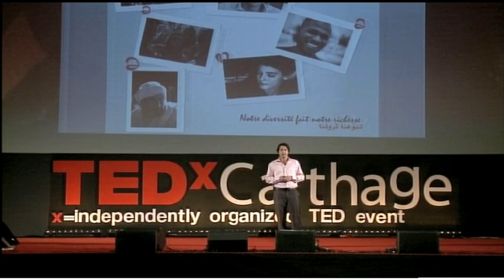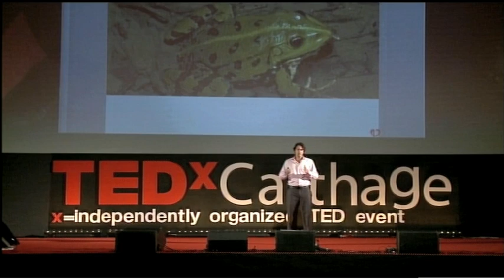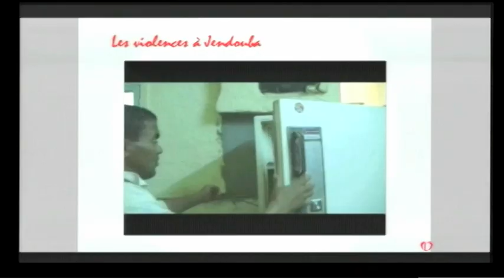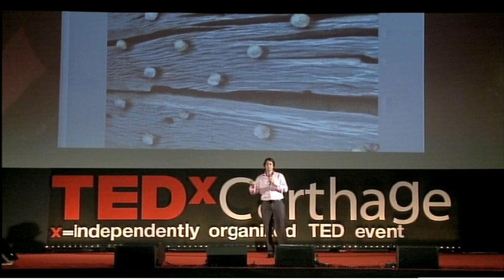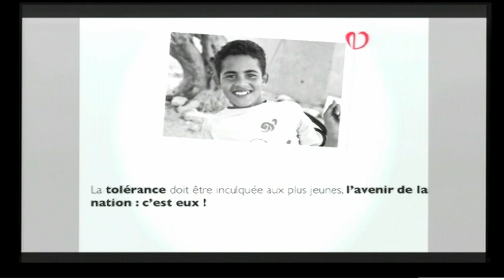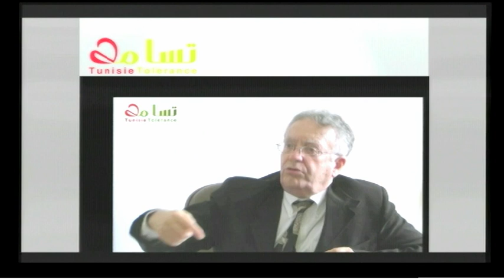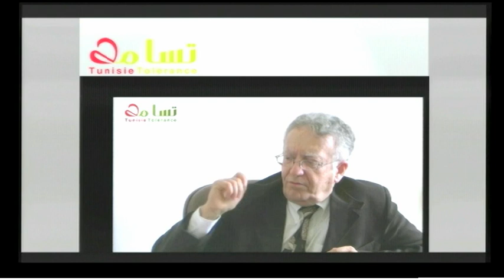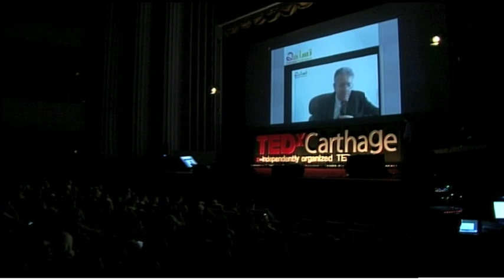TEDxCarthage - Fares Belhassen